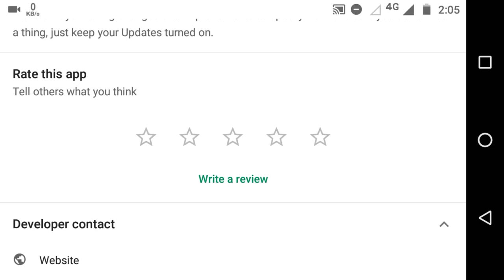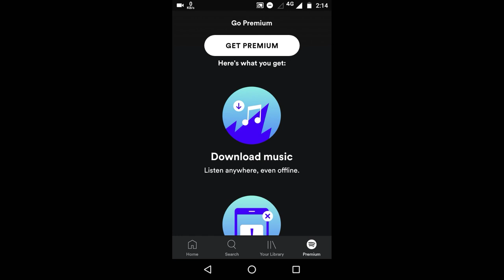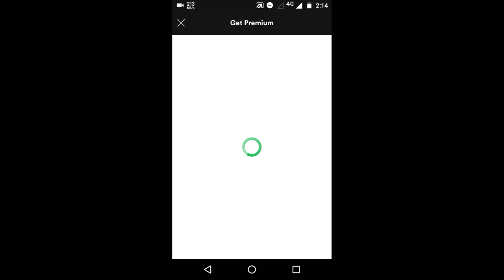Spotify | Now in India🇮🇳🇮🇳| Play Music Free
Spotify is now available in India. Enjoy Spotify. The quality of music in this app is very good.

Spotify:-Spotify is an audio streaming platform launched by Spotify AB on 7 October 2008. It provides DRM-protected music and podcasts from record labels and media companies. As a freemium service, basic features are free with advertisements or automatic music videos, while additional features, such as improved streaming quality, are offered via paid subscriptions.

LoL from me.

Spotify is now available in India
Is Spotify really free
spotify login
spotify free
Platforms
Stream Music and song with Spotify